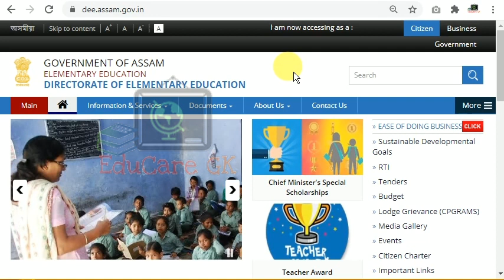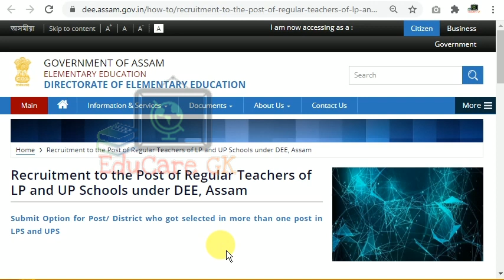এটাতকৈ বেছি পদত নাম ! LP নে UP ? এনেদৰে কৰক SELECTION | Official Direct Link Activated | EduCare GK